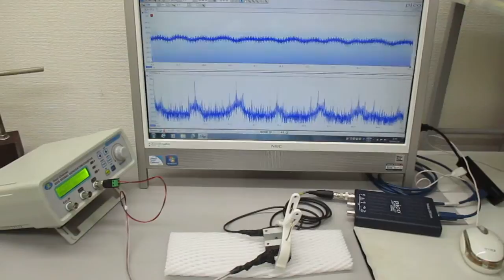対象物に伝搬する「超音波の非線形現象」をコントロールする技術